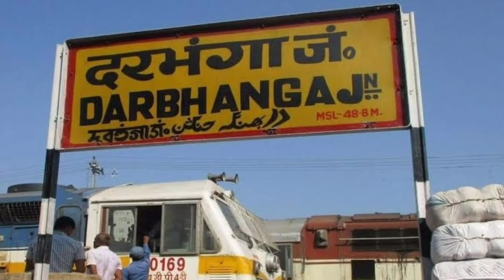दरभंगा जिला (बिहार):- Darbhanga zila ka history !! History of darbhanga zila !! Darbhanga city !!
धन्यवाद

My topic.👇दरभंगा जिला (बिहार):- Darbhanga zila ka history !! History of darbhanga zila !! Darbhanga city !!